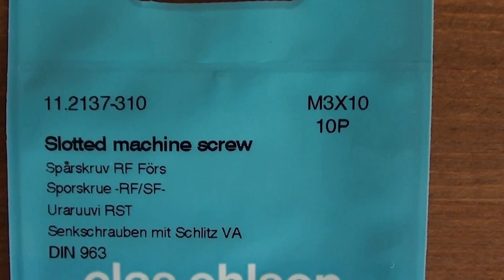Fotopro C-4i Tripod (Rollei)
How to make a locking screw to get the ball head attached properly on the Fotopro C-4i tripod.